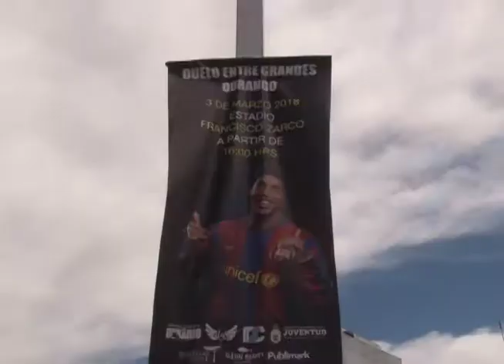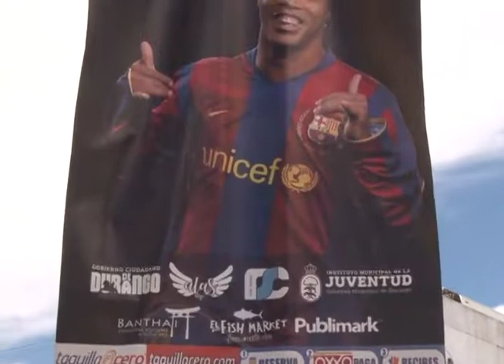PROFECO EXHORTA A LA DENUNCIA | 06 MARZO 2018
PROFECO EXHORTA A LOS DEFRAUDADOS POR EL JUEGO DE RONALDINHO A EMITIR SU QUEJA EN LA INSTANCIA, CON MÁS DE 30 RECLAMOS EL CASO PUEDE SER ATRAÍDO POR OFICINAS CENTRALES.